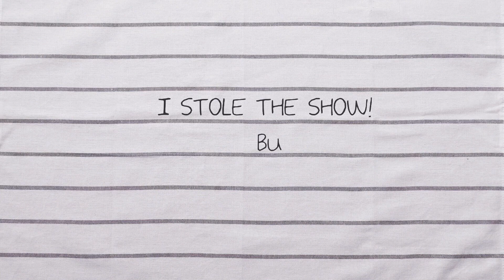I Stole a Theatre Show. You Won't Believe What Happened Next!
In this episode, I share what it was like growing up on a council estate in Birmingham. I also talk about the time when stealing a school show backfired...